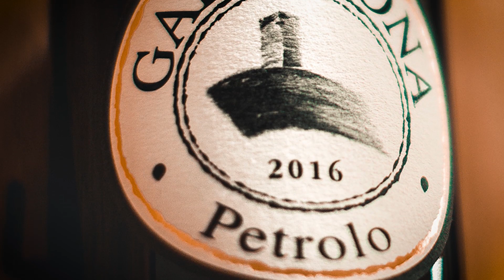Galatrona | Petrolo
Galatrona è il “Grand-Cru” di Merlot di Petrolo, proveniente dall’omonimo vigneto piantato tra la fine degli anni '80 e la metà degli anni '90 con cloni bordolesi di bassa vigoria. Un vino che nel suo piccolo racchiude in sè le storie delle persone che lo hanno fatto, pensato, che hanno vissuto e lavorato per generazioni su quel pezzo di terra.